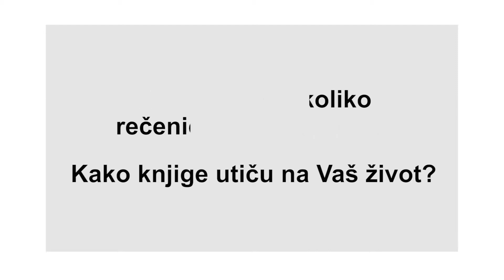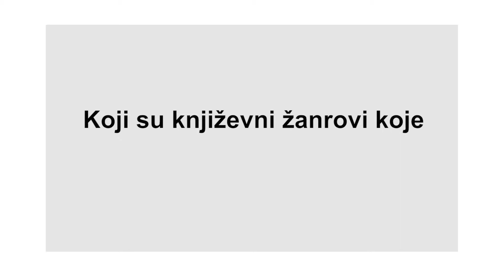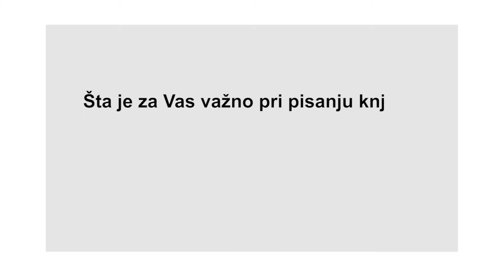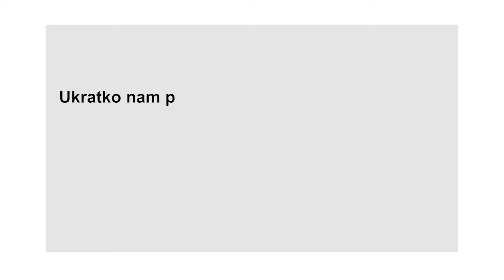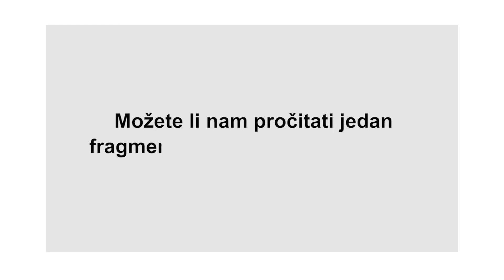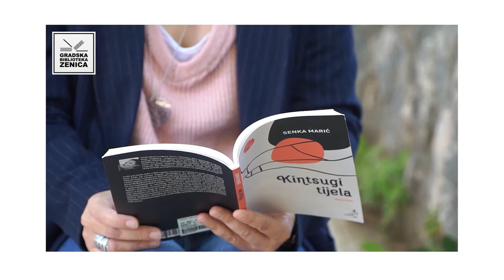Senka Marić | Mjesec knjige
Senka Marić (rođena 1972. u Mostaru) spisateljica, pjesnikinja, esejistica i književna prevoditeljica. Objavila je zbirke poezije “Odavde do nigdje”, “To su samo riječi” i “Do smrti naredne”. Kao i roman „Kintsugi tijela“, za koji je dobila nagradu “Meša Selimović” za najbolji roman objavljen u 2018. godini na govornom području Bosne i Hercegovine, Hrvatske, Srbije i Crne Gore. Pored toga, dobitnica je još nekoliko književnih nagrada, između kojih se ističu evropska nagrada Vitez/škinja poezije 2013, te prva nagrada Zija Dizdarević 2000. godine. Urednica je internetskog portala za književnost, kulturu i umjetnost strane.ba.